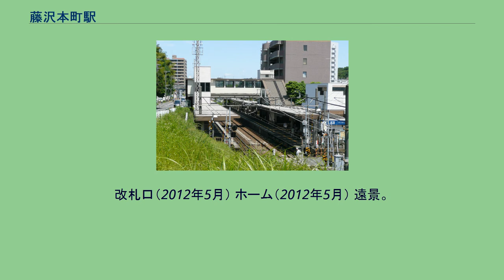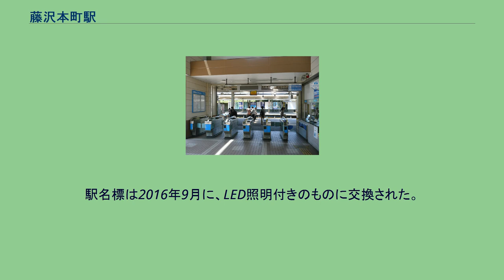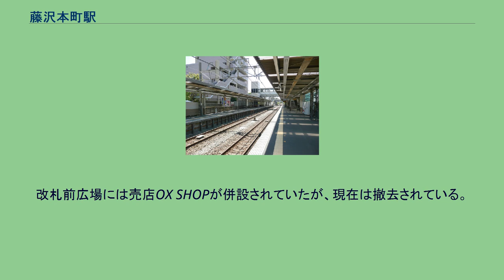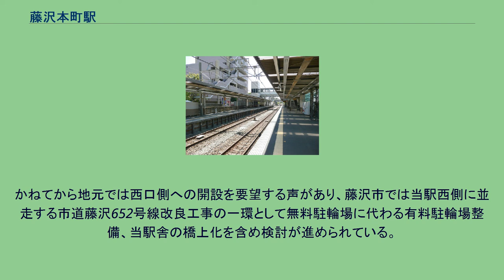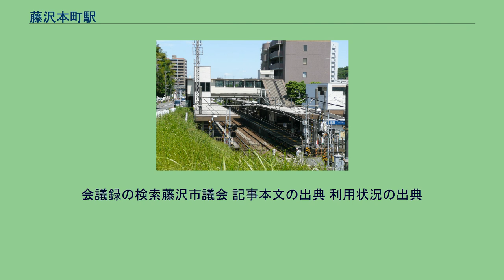藤沢本町駅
改札口（2012年5月） ホーム（2012年5月） 遠景。
駅入口は右側にある（2012年5月） 藤沢本町駅（ふじさわほんまちえき）は、神奈川県藤沢市藤沢三丁目にある、小田急電鉄江ノ島線の駅である。
駅番号はOE 12。
藤沢駅が藤沢宿の南側に離れて設置されたのに対し、当駅は藤沢宿の西端、旧東海道（現在の県道43号）のすぐ北側に設置されている。
東京箱根間往復大学駅伝競走（箱根駅伝）のコースが当駅近くの県道30号を通ることから、2004年から2007年1月2・3日に「箱根駅伝応援号」が東京メトロ千代田線大手町 - 藤沢・箱根湯本間に運転され、藤沢行き編成が当駅に停車した（2006年以降は1月2日の往路のみ）。
なお、当駅の駅名は「ふじさわほんまち」と読むが、駅南側の住所は「ほんちょう」と読む。
駅舎・改札口は1番線側にあり、2番線へは跨線橋を利用する。
ホーム長が4両編成までだった1970年頃までは跨線橋がなく、改札口前に2番線へ渡るための構内踏切が存在した。
2012年7月頃に、行先案内表示装置が新設された。
駅名標は2016年9月に、LED照明付きのものに交換された。
なお、それと同時に駅構内の案内表示類がすべて新しい仕様のものに変更、統一され、駅名標も含め日本語とハングル及び中国語（簡体字）併記のものとなった。
主要駅以外での駅名標新型化で多言語付きの駅は初めてとなった。
改札前広場には売店OX SHOPが併設されていたが、現在は撤去されている。
のりばは東側を1番ホームとして、下表の通りである。
階段・エレベーターに近い乗車位置 1番線(片瀬江ノ島方面) 1号車3番ドア付近 改札口 2番線(相模大野方面) 2号車4番ドア付近 エレベーター 3号車4番ドア付近 階段 列車は6両編成です。
　出口は1か所です(改札は1番線のホームにある) 近年の乗降人員・乗車人員の推移は下表の通り。
当駅開業当時は旧藤沢宿から藤沢駅周辺へと商業の中心が変わりつつある頃であった。
当駅の位置は町はずれではあるが、国道467号線の前身である滝山街道（八王子街道、八王子道とも）、厚木往還（厚木道とも）が分岐する要衝でもあった。
開業前から旧制湘南中学（現・湘南高校）が存在してはいたが、街道沿いから少し外れると人家もまばらで、駅北部の白旗川沿いは水田が広がっていた。
日中戦争の時期に日本精工の工場進出、大戦末期に藤沢飛行場の建設といった変化はあったものの、戦後しばらく街道沿い以外田園が広がる状態が続く。
神武景気の頃より南側から宅地化が進行し、当駅を飲み込む。
1960年には善行駅が開業し、北側からも宅地化が進む。
1966年に善行団地が完成する頃まで駅間の水田がほとんど残っていたが、70年代に入って間もなく長銀による分譲住宅開発で姿を消した。
1975年頃には現在に近い街並みとなる。
中高層住宅と低層住宅が混在する住宅地となっており、駅周辺や国道467号、県道沿いに商店が立ち並んでいる。
駅周辺に数か所の無料駐輪場が設置されており、平日の朝は自転車を利用する通勤通学客が多い。
また、周囲に高等学校が多く立地していることから、当駅で下車して通う高校生が多い。
しかし、改札口は1番ホームの南端に1か所しかないため大変混雑する。
かねてから地元では西口側への開設を要望する声があり、藤沢市では当駅西側に並走する市道藤沢652号線改良工事の一環として無料駐輪場に代わる有料駐輪場整備、当駅舎の橋上化を含め検討が進められている。
いずれの系統も台町バス停が最寄りとなるが、藤沢駅北口を出発し県道43号線交差点で右折、市道藤沢652号線藤沢石川線を北上する系統に限りロータリーに乗り入れる。
その逆方向となる藤沢駅へ向かう系統を含め、他は全て県道43号線上の停留所を使用する。
会議録の検索藤沢市議会 記事本文の出典 利用状況の出典